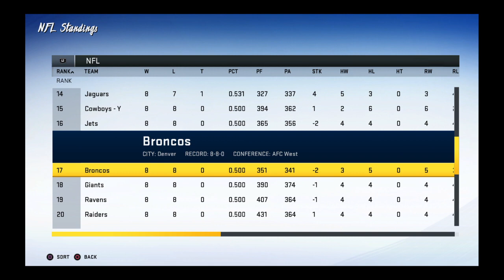We missed the Playoffs - Face of the franchise #125